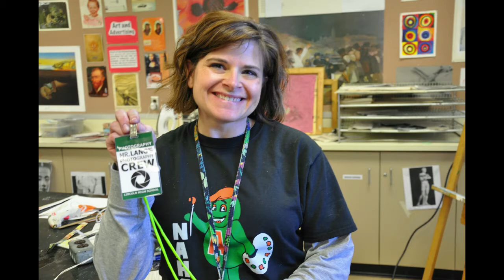Photo Class Slideshow